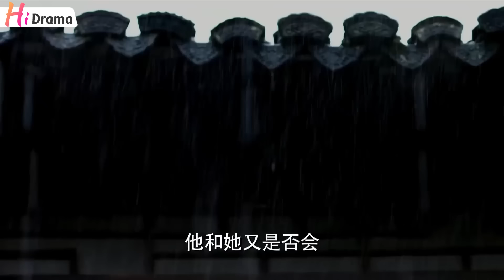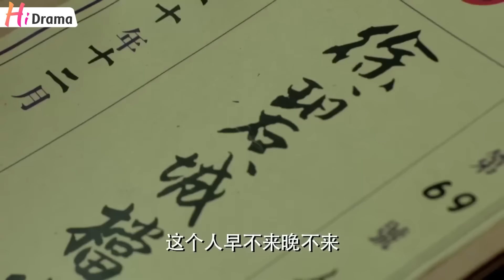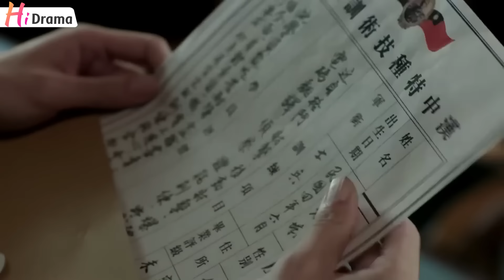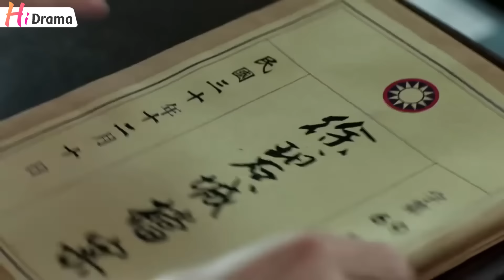【Thuyết Minh】 Chim Sẻ - Ma Tước l Tập 05 l Phim Hành động Trung Quốc Siêu Hay